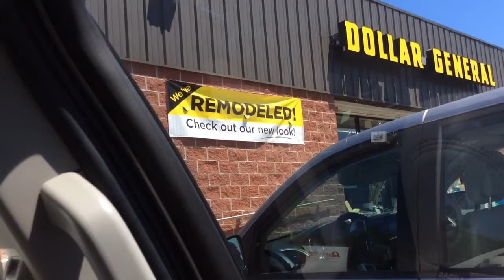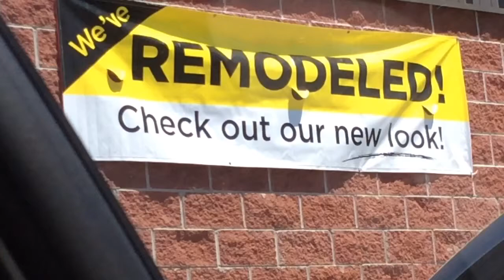[Vlog] I WENT SHOPPING WITH MY MOM!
Hai guys! Tomorrow is my graduation party and me and my mom had went shopping to get a crap ton of food for it. XD I said crap hahaha. So, I may not be able to vlog tomorrow but I will vlog on Sunday! Yay! Anyways, I hope yuh nerds have a funtastic day! Luv yuh guys! P.S. TEAM GRIMMIE RAWWKZ! c: